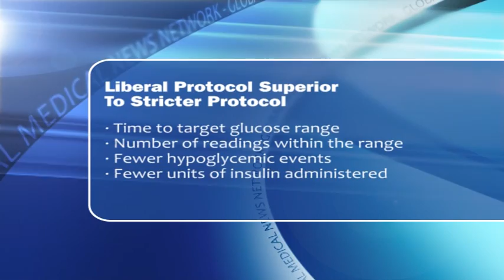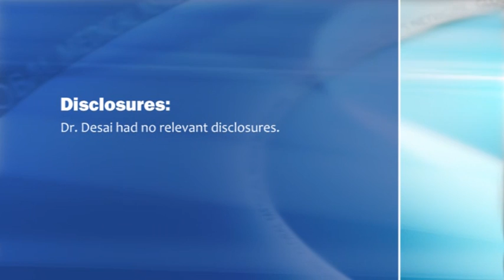Blood Glucose Target After CABG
A liberal blood glucose target of 121-180 mg/dL produced clinical outcomes that were not inferior to those with a stricter target of 90-120 mg/dL in patients who just underwent coronary artery bypass grafting surgery, in a randomized trial with 189 patients, Dr. Shalin P. Desai says.